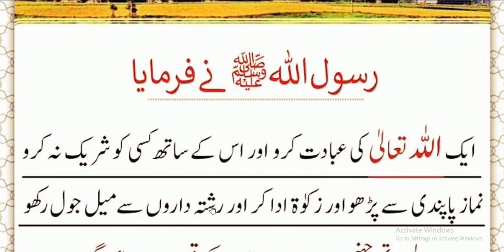Jannat Kay qareeb hony key waja | hadees nabvi | hadith | motivation Hadees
motivationalvideo Jannat Kay qareeb hony key waja | hadees nabvi | hadith | motivation Hadees